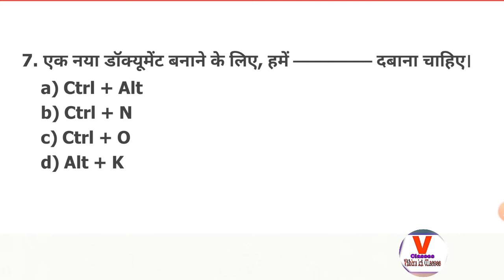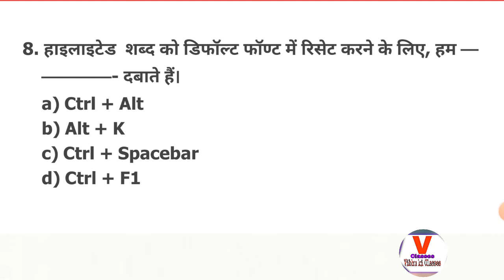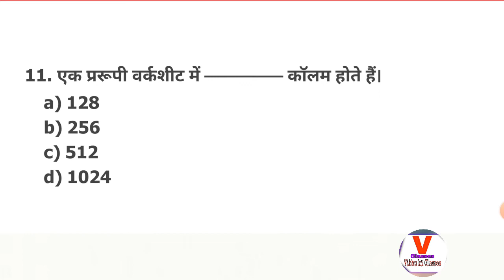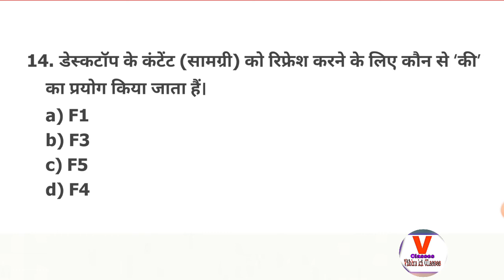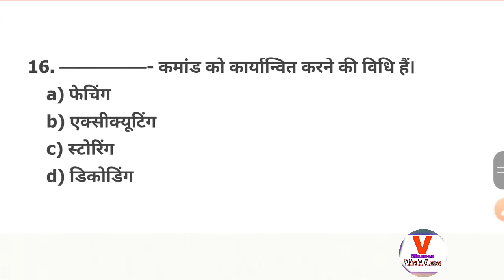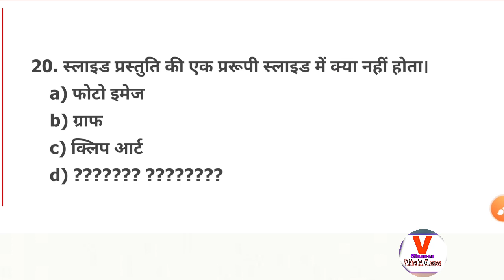Computer | Computer Imp Quistion | Computer gk in hindi |Computer Lucent in hindi|कंप्यूटर के प्रश्न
Computer gk
Gk in hindi
ssc_chsl
new sansad bhavan design, new sansad bhavan, new sansad